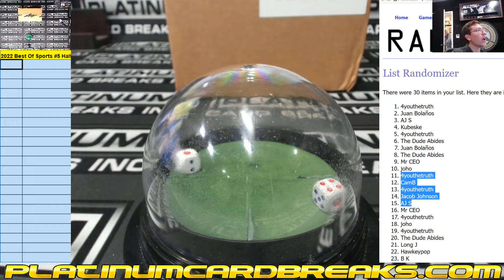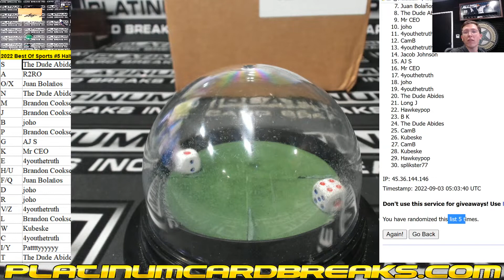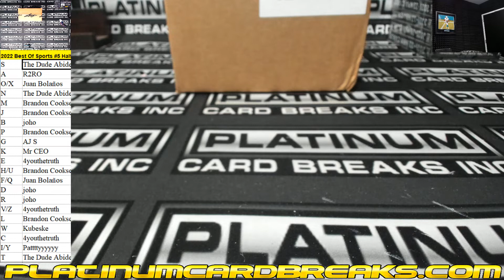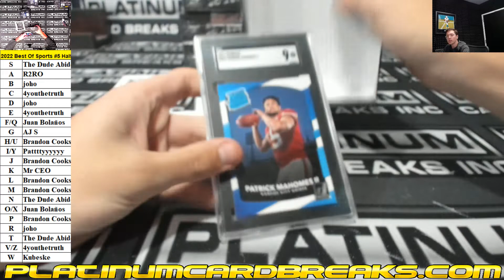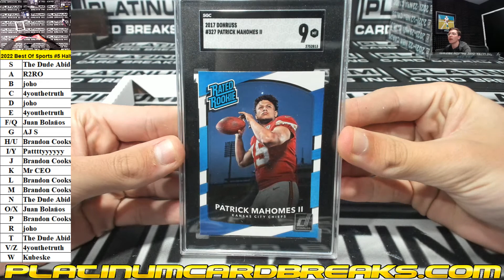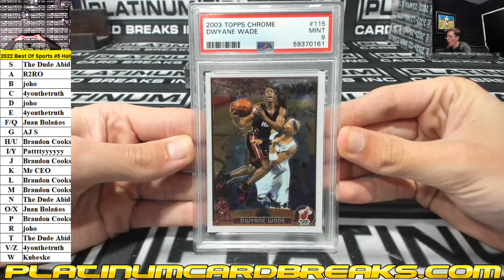2022 Leaf Best of Sports 5 Box Random Letter Break #5